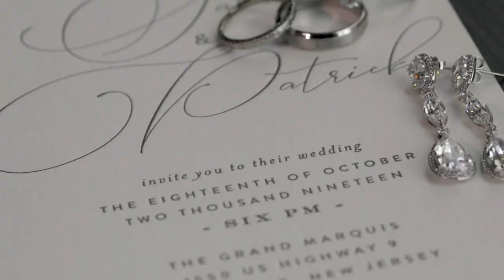Grand Marquis Wedding of Sarah & Patrick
This is Wedding Video Highlights created for Sarah & Patrick, whose Ceremony and Reception were held at Grand Marquis in Old Bridge, NJ. The video was captured by 1 wedding videographer. This video was captured and edited by New Jersey leading Wedding Photography & Wedding Cinematography Studio – New Jersey Videography.